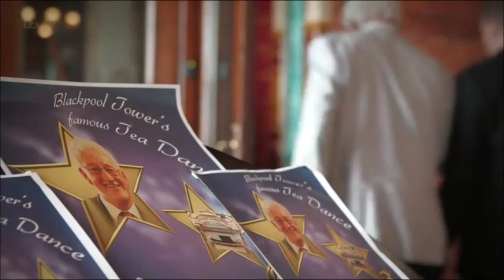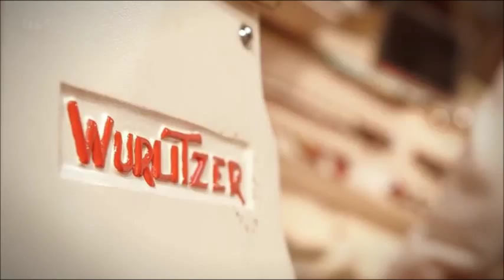Peter Crompton - Surprise Surprise - 20131006